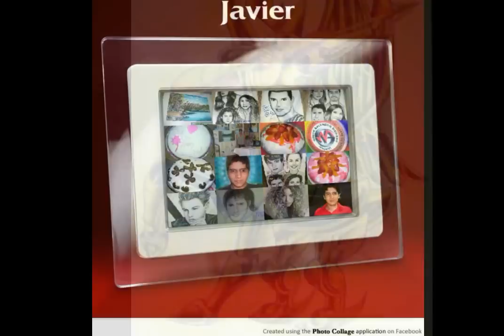pintando al oleo